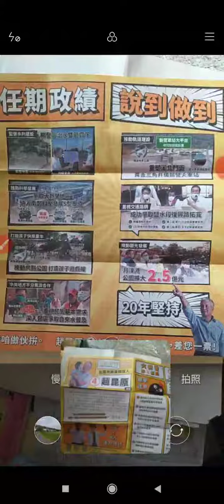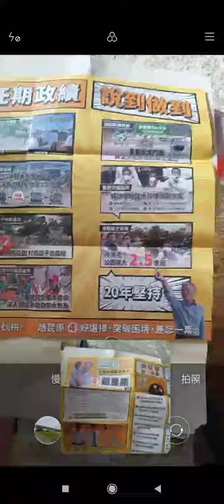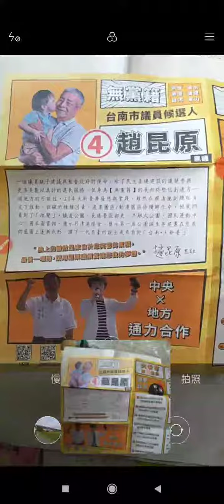20221122#趙昆原 競選文宣附加#北管 傳統#福祿#韓信問卜 布袋慶和軒演奏於新營伽藍廟是因下茄苳媽祖出巡#分享 本頻道影片版權開放 youtube 歡迎按讚分享訂閱 (3)